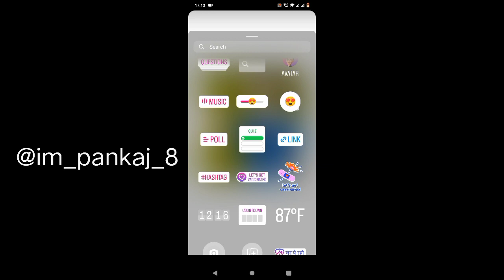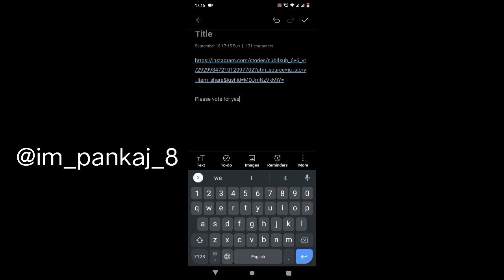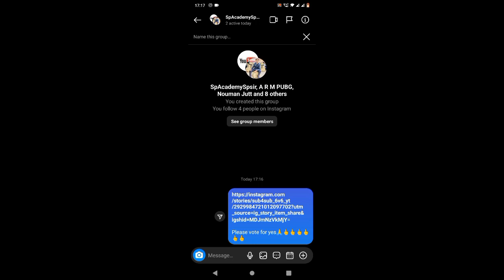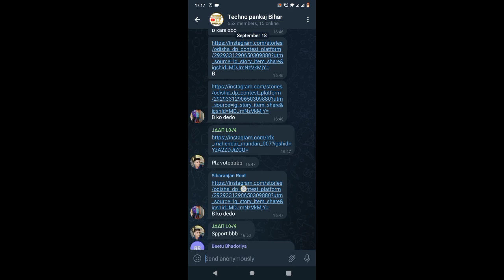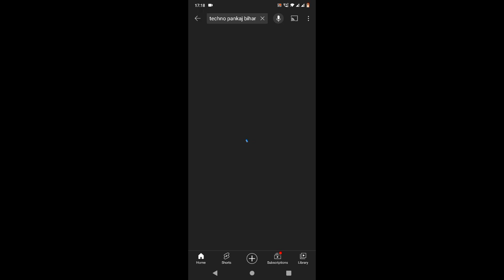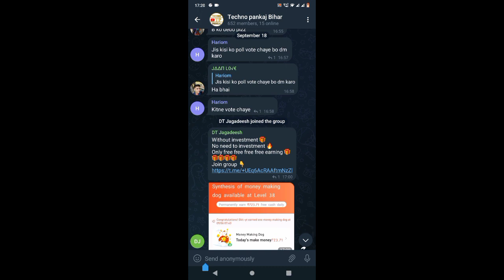1 click me 1k+ poll vote 😱 !! poll vote kaise badhaye !! how to increase poll vote on instagram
1 click me 1k+ poll vote 😱 !! poll vote kaise badhaye !! how to increase poll vote on instagram
poll vote kaise badhaye instagram par !! how to increase poll vote on instagram !! इंस्टाग्राम पोल

instagram par poll vote kaise badhaye / igtools  not working / igtools band /igtools problem solved

Description
how to increase vote in dp battle instagram | instagram poll vote kaise badhaye | instagram poll

instagram poll vote kaise badhaye
how to increase vote in dp battle instagram
igtools instagram followers
igtools poll vote not working
insta followers kaise badhaye
insta poll vote kaise badhaen
instagram id hack
instagram poll
fake vote in instagram battle
instagram fake vote
instagram poll vote kaise badhaye 2022
10k followers instagram free in one click
instagram poll vote hack without igtools
how to download holi status
how to increase poll votes on instagram
how to download instagram reels video...
insta pe vote kaise badhaye
instagram me vote kaise badhaye

Hello Friends, आज की इस video में हम आपको बता रहे हैं, IG tools or IG Panel बंद हों गया हैं, तो instagram पर reels view, poll vote, story view और comment कैसे बढ़ाएं 100% solution बता रहे हैं। अगर आपको यह Video अच्छी लगती है, तो अपने विचार comment में ज़रूर लिखें।

Title: IG tools problem or IG Panel problem 100% solution ("IG tools or IG Panel not working")

Releted Title:
IG Tools problem solution 2022,
IG Panel problem solution 2022,
IG tools or IG Panel problem solution,
Instagram par reels view kaise badhaye,
Instagram par poll vote kaise badhaye, Instagram par comment kaise banaye, Instagram par story view kaise badhaye,
Instagram par comments kaise bdhaye,
Instagram par likes kaise bdhaye,
IG tools or IG Panel 100% solution,
Instazero problem fix 100% solution,
IG tools or IG Panel बंद हों गया अब कैसे बढ़ाएं reel view,
IG tools or IG Panel बंद हों गया अब कैसे bdhaye poll vote,
igtools not working,
igtools sorry our websites are closed permanently,
igtools website ban,
igtools website problem,
igtools Band Ho Gaya Kya Karen,
igtools ban problem solution,
IG panel ban problem solution,
ig tools website ban,
ig tools website problem,
ig tools Band Ho Gaya Kya Karen,
ig tools sorry our websites are closed permanently,
IGPanel problem solution 2022,
Igtools problem solution 2022,
igtools website ban,
igtools website problem,
igtools website,
igtools problem,
sorry our websites are closed permanently,
igtools website permanently closed,
igtools website closed,
igtools not working,
igtoor Kaisa use kara,
igtoor website use trick,
igtools website band ho gai kya,
igtools kab chalega,
igtools kitne din me chalega,
igtools jesi website,
ig tools jesi website kaise banaye,